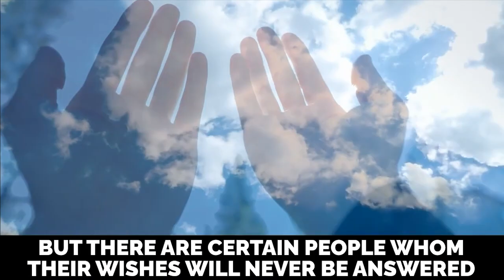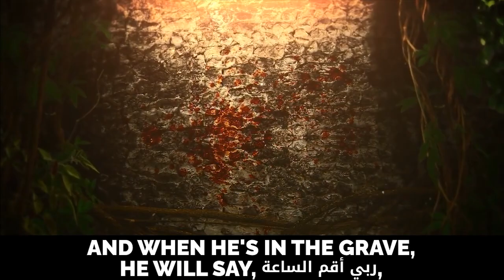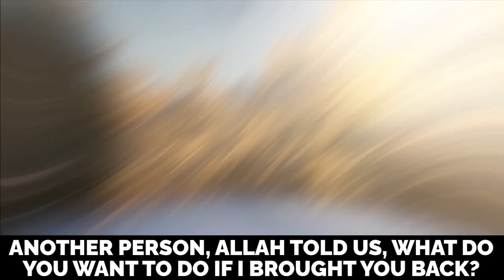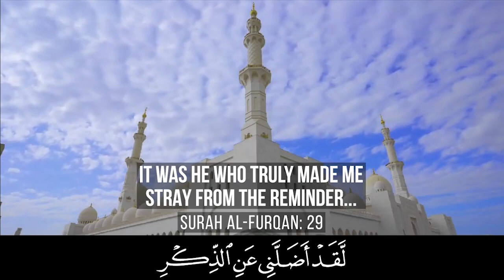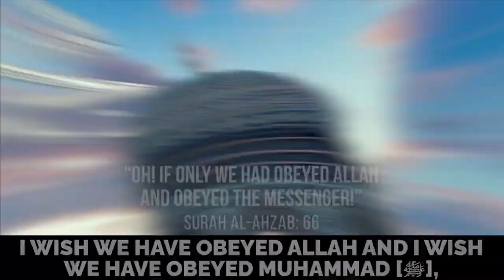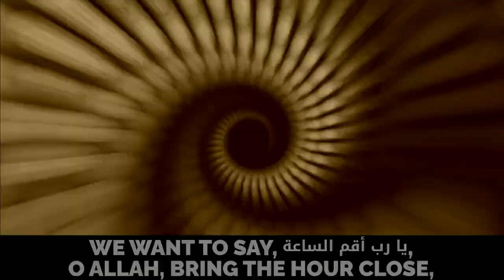WARNING: This Video Could Save Your Life !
DON’T IGNORE THIS VIDEO

I want Paradise | Jannah

muftimenklive
muftimenknew
menk
mufti menk whatsapp status
mufti menk

muftimenklive
muftimenknew
menk

muftimenklive
muftimenknew
menk

muftimenklive
muftimenknew
menk